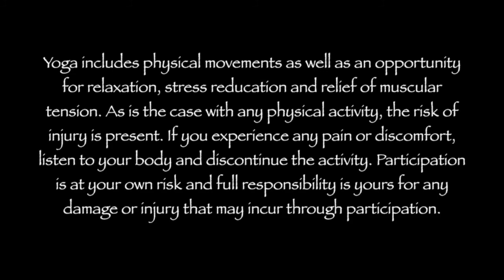Is Yoga incompatible with Christianity?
I recently read an article from BBC news that stated Greek Orthodox Church ruled yoga is 'incompatible' with Christianity. As I was raised a Christian, and now am a lay ordained Zen Buddhist and Certified Yoga Teacher, I wanted to share my perspective on this. I am not here to tell anyone if they are correct or not, but just inform and let you make the decisions for yourself. Below is a link to article if you want to read it for yourself.